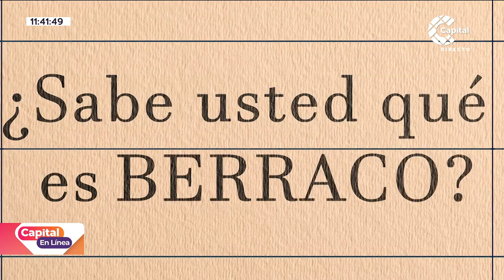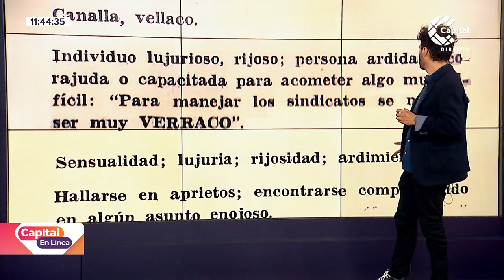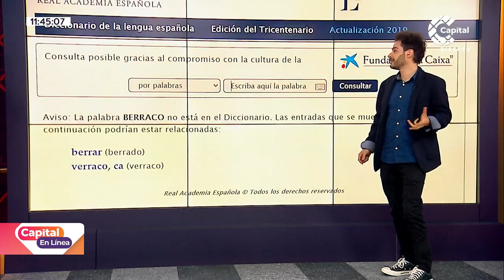¿Qué significa la palabra 'berraco'?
CapitalEnLínea | Estamos haciendo genealogía de palabras comunes en nuestro país con nuestro presentador Andrés Ospina. Hoy hablamos de la palabra 'berraco'.